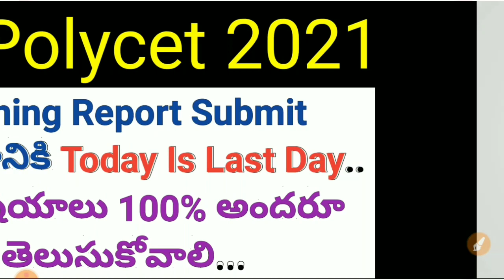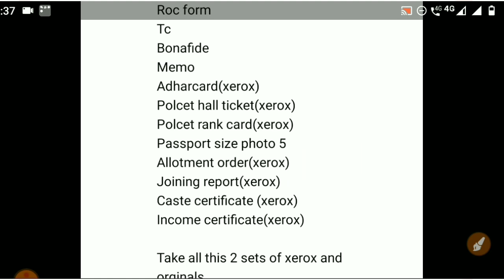ts polycet 2021 joining report today last date ? and details in telugu